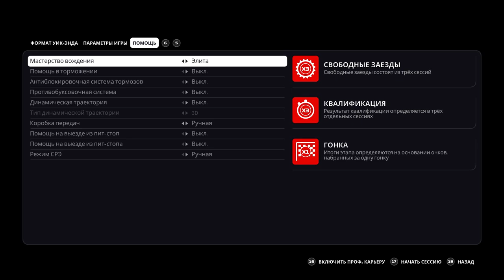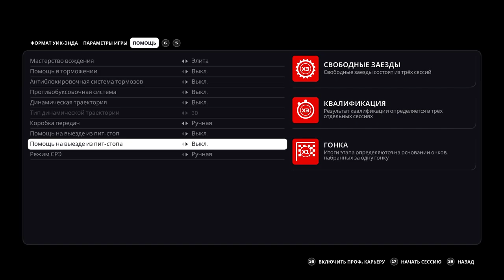F1 2019 КАРЬЕРА #26 - ВСЁ С ЧИСТОГО ЛИСТА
Сложность 101%